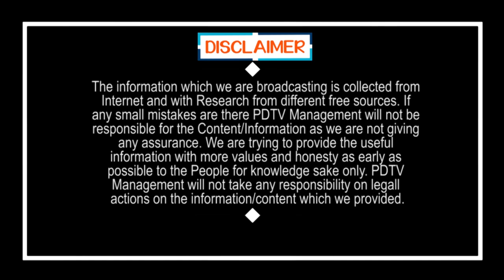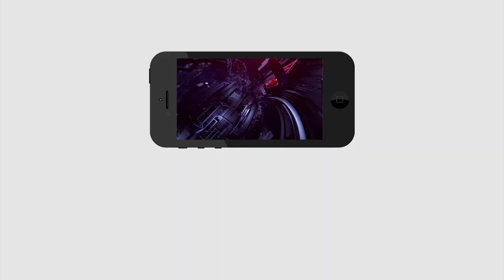Second Reason For Behind Lock Down | లాక్ డౌన్ వెనక రెండో కోణం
లాక్ డౌన్ వెనక రెండో కోణం | Second Reason For Behind Lock Down | PDTV News